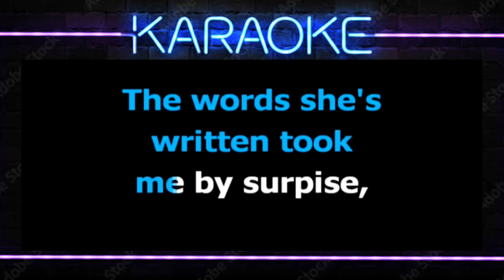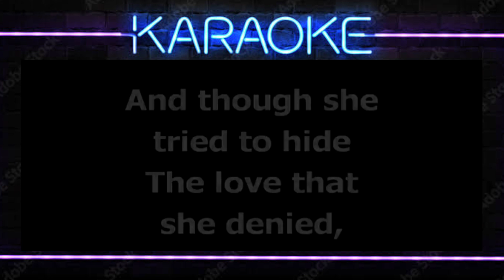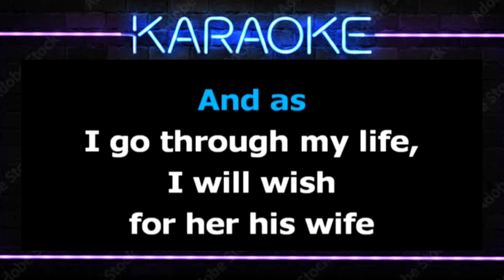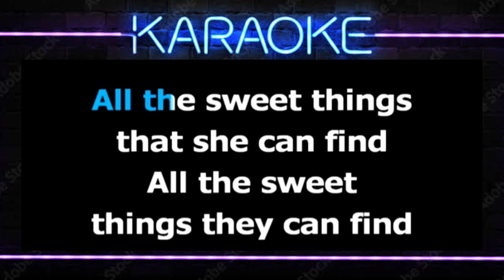DIARY - Bread (HD Karaoke)